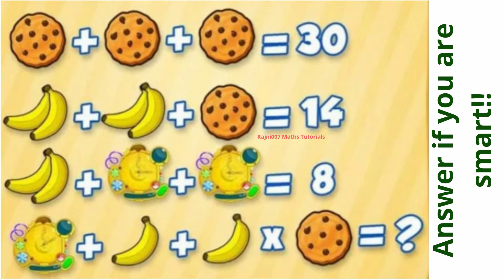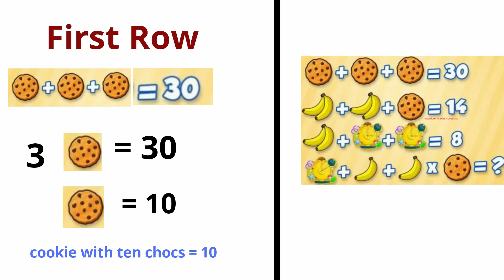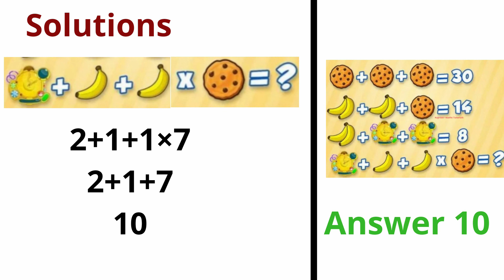Cookie clock banana puzzle!! Best tricky puzzle only brilliant mind can solve this!!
Can you solve the square's side length puzzle??